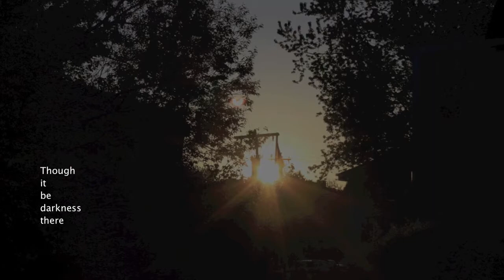There is Another Sky Presentation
Sam's English project